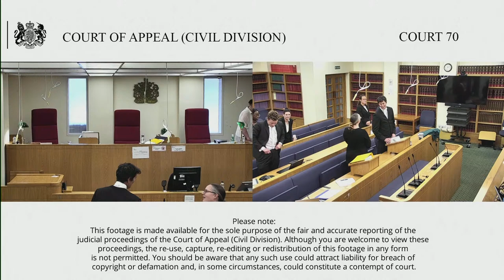ST (claimant/appellant) v BAI (SA) (trading as Brittany Ferries) (respondent)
Second Appeal.  By Appellant’s Notice filed on 6 August 2021, the Claimant/Appellant, ST , challenges the Order of Andrew Baker J dated 16 July 2021, in which he allowed the  Defendant’s appeal of the order of Master Davison dated 26 February 2021.

Background: The claim had been issued on 14 February 2020 and had to be served outside the jurisdiction in France by the 14 August 2020. On the 4 August the claimant applied for an extension of time for service and this was granted by Master Davison on the 5th August where time for service was extended to 14 December 2020.  Service was effected on the 11 December 2020. At a hearing on 26 February 2021 Master Davison refused the Defendant’s application to set aside his order of 5 August 2020.

On 16 July 2021, Baker J heard and allowed an appeal, whereby he concluded that the claim form had not been validly served, finding that there was no good reason why it had not been served in time, he set aside the order of 5 August 2020 and struck out the claim.